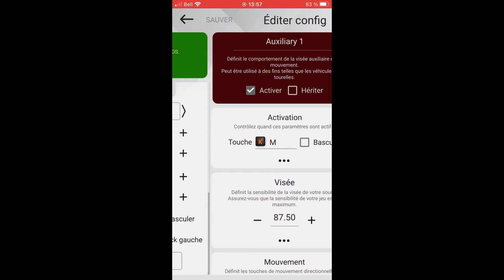HOW TO COUNTER MOUSE TRAP (FULL SETTINGS)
jynxzi
junko
junko ssg
jynxzi1v1
jynxzi troll
jynxzi soundboard

4, Rainbow six siege xim 4, rainbow six siege xbox

4, Rainbow six siege xim 4, rainbow six siege xbox
jynxz junko kunko ssg kaxyu soundboard

mouse trap
kx adapter
how to counter mousetrap
mouse trap r6
mouse trap method
xim apex, xim matrix, xim nexus